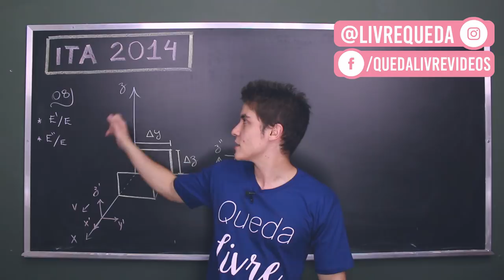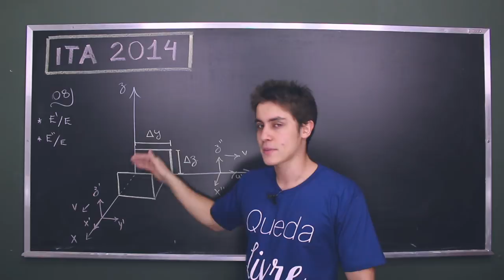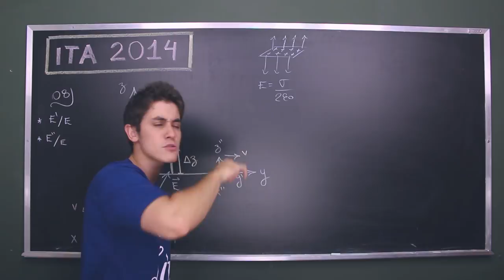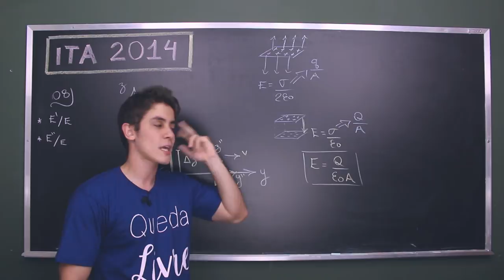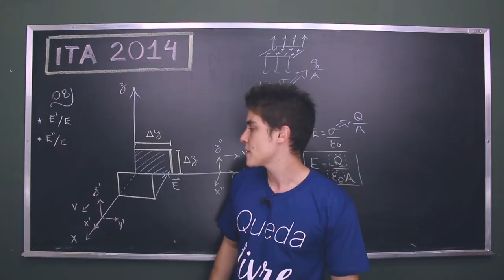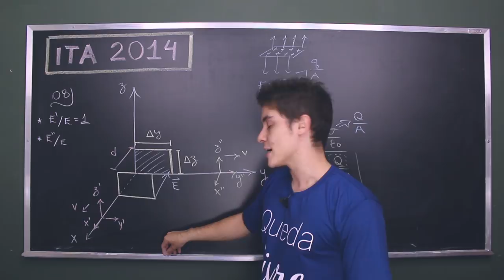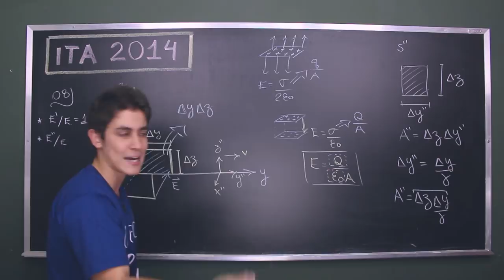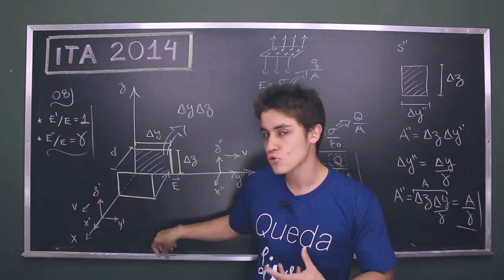Questão 08 | ITA FÍSICA 2014 Resolução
Considere um capacitor de placas paralelas ao plano yz...
Resolução da prova de física de 2014 do ITA - Instituto Tecnológico de Aeronáutica. Considerada uma das provas mais difíceis do país, a prova de física de 2014 foi uma das mais difíceis da história do ITA. Estude conosco e revise para as provas militares em geral como as do IME, ITA, AFA, EFOMM e Escola Naval ao longo dessas aulas.